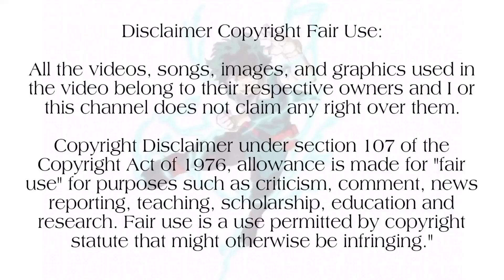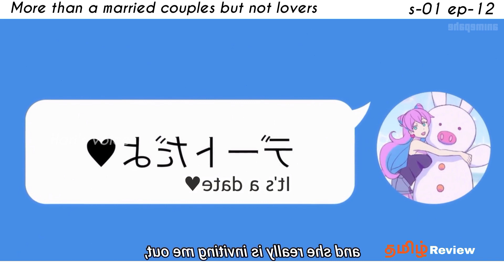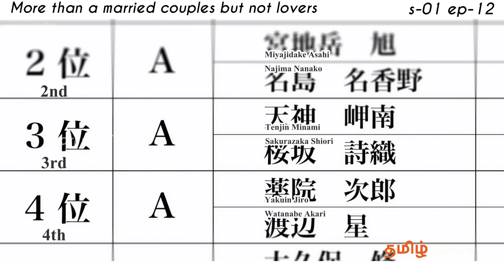More than a married couples, but not lovers❤️| Season 1 |Episode 12|Anime in Tamil |Hari's Voice2.0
In this video I explained More than a married couples but not lovers Series in Tamil. In this channel you can find Tamil voice overs of Anime series.

🔸One piece

🔸Naruto

🔸Chainsaw man

🔸jujutsu kaisen